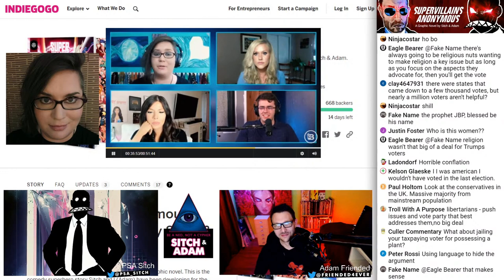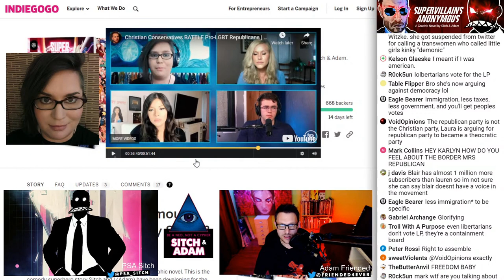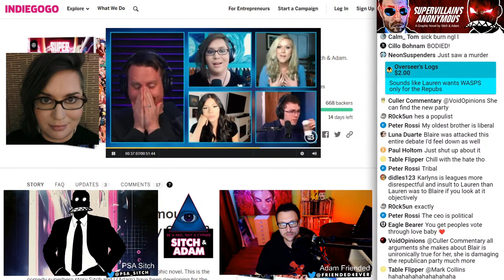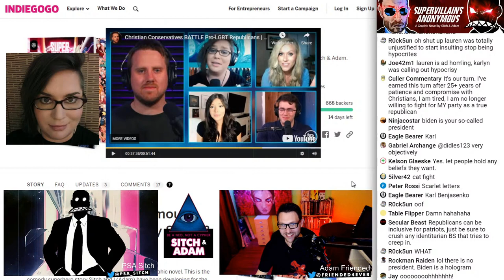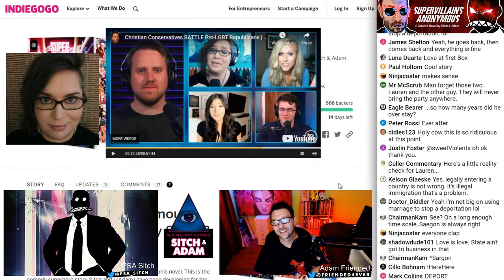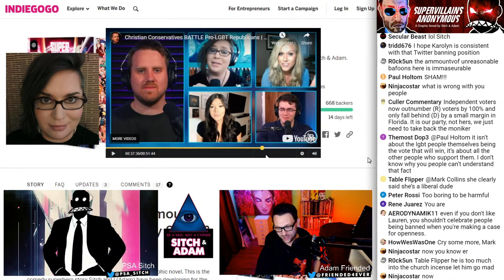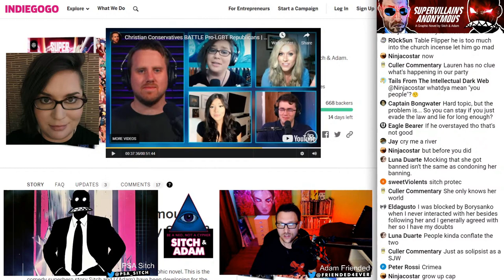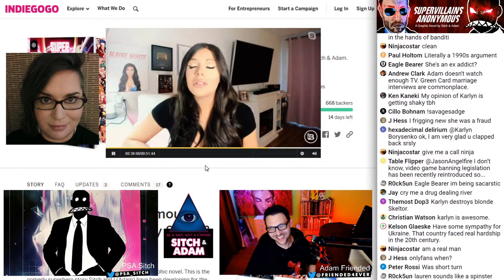Karlyn and Blaire team up to DESTROY Lauren Witzke! - Show #127